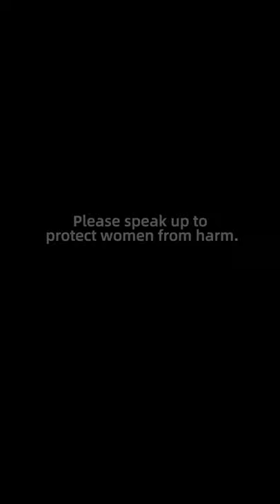Young Man Takes Pictures Under Girl's Skirt Social Experiment